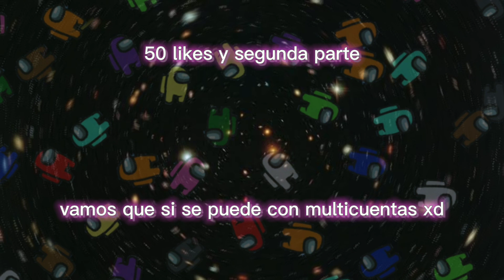1+1 Misterios AMONG US IMPOSIBLES de Resolver 🔍🔍🔍 XD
misterios en among us esto es un minijuego para among us